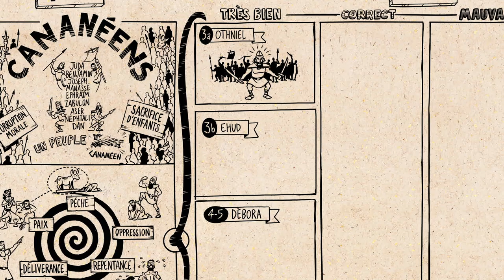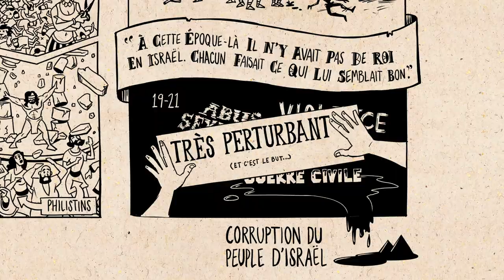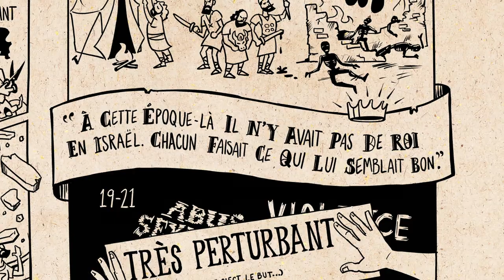Juges - Synthèse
Redécouvrez le livre de Juges à travers notre série Lire les Ecritures, et saisissez la logique reliant la conception littéraire à la structure de ce livre. Dans Juges, les Israélites se voient subir les conséquences de leurs choix après s’être détournés de Dieu. Néanmoins, Dieu suscite plusieurs juges dans cette phase de l’histoire d’Israël caractérisée par des cycles répétitifs de rébellion, de repentance et de restauration.